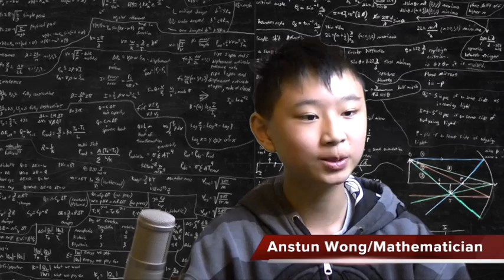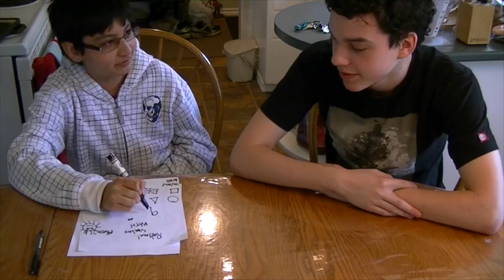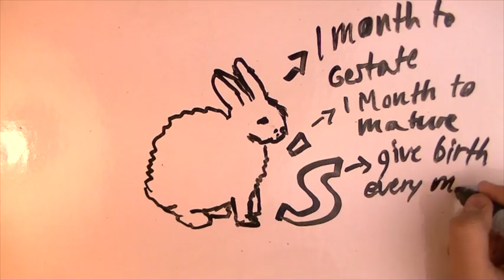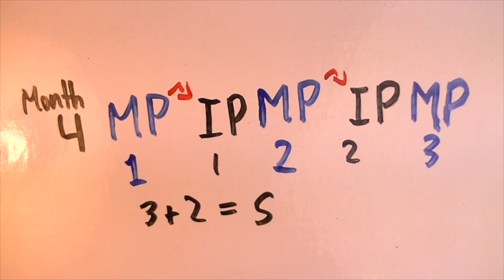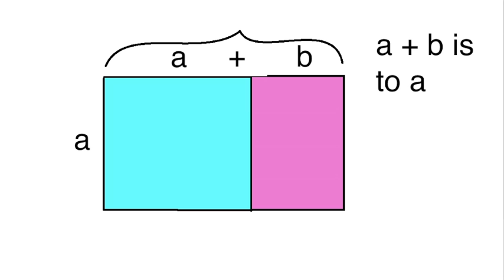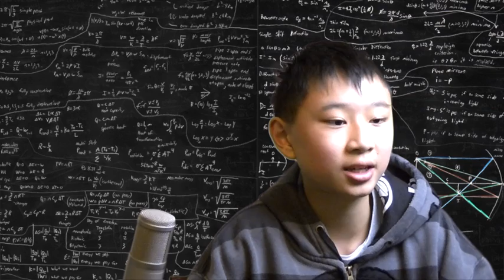Fibonacci Documentary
It's a doco on Fibonacci. Kthxbai.